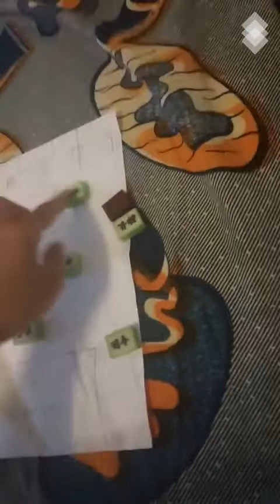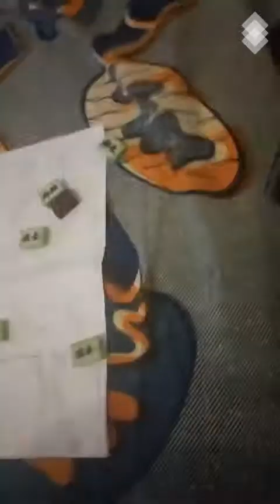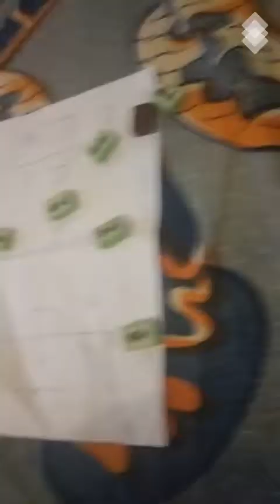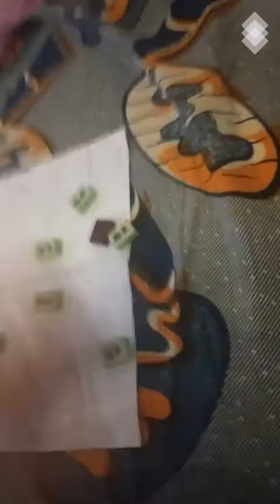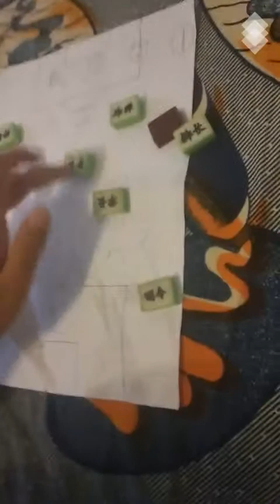跑位3 converted with Clipchamp